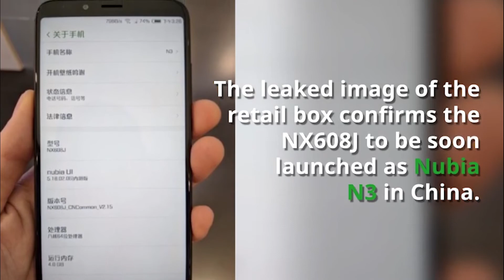Nubia N3 with 18 9 JDI Display & 5000mAh Battery Leaked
Last month, a flagship Nubia smartphone with the model number NX606J is revealed by Antutu with the flagship specifications. It is mentioned to come powered by Snapdragon 845 octa-core processor, Adreno 630 GPU, and 6GB RAM. Now, the details of a new mid-range with the model number NX608J are leaked. The leaked image of the retail box confirms the NX608J to be soon launched as Nubia N3 in China.